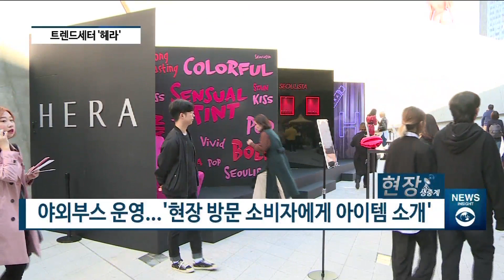[아경TV][현장생중계] 아모레퍼시픽 ‘헤라 패션위크’ 미리 보는 내년 봄·여름 메이크업